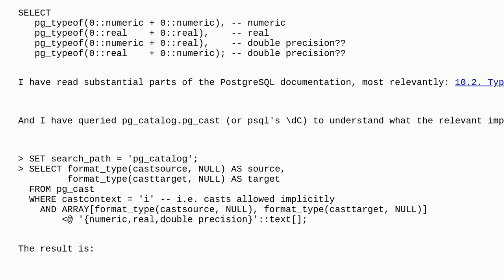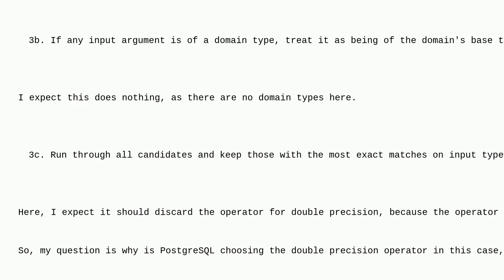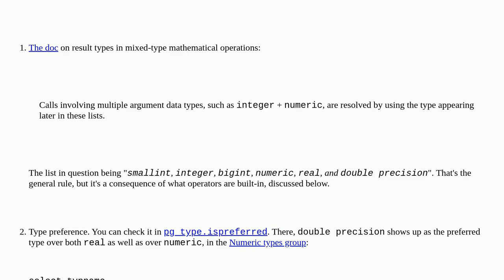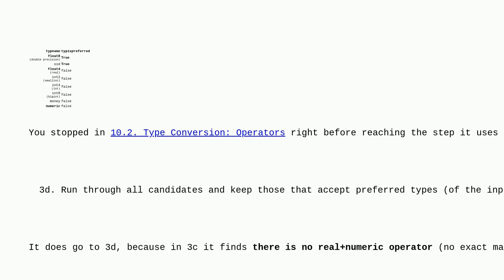Why does an operation on real and a numeric inputs result in a double precision?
A special thanks goes out to the community

  postgresql